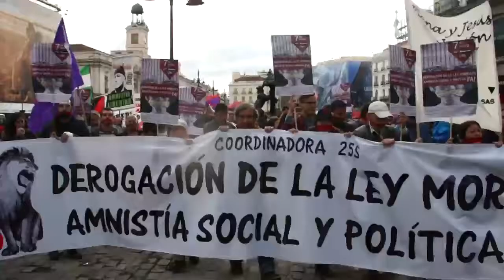Manifestación por la derogación de la Ley Mordaza - Amnistía social y política Ya 7-05-2016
Manifestación exigiendo la derogación de la Ley Mordaza y pidiendo la Amnistía social y política Ya.
¡La voz del pueblo no es ilegal!
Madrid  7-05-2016